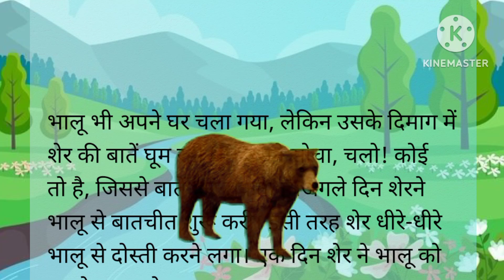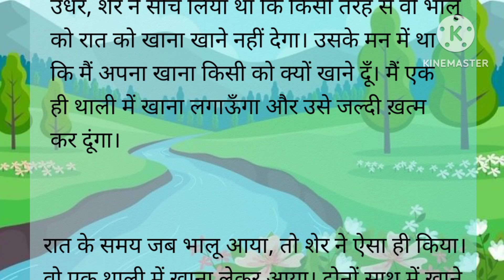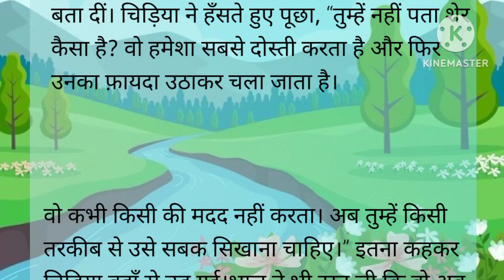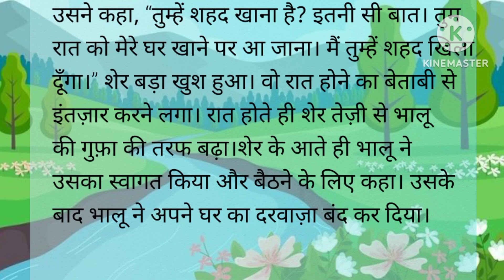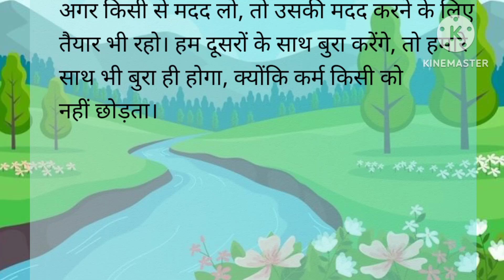शेर और भालू | Hindi Morel Story | Hindi Kahani | Kids Story | Chinu Chint Story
"Sher Aur Bhalu" is kahani me matlbi sher sub janvaroko apne swarth ke liye unka upyog karta hai aur baad me ek bhudhe bhalu ko bhi sata ta hai phir bhalu chidiya ke kahne par us sher ko sabk sikhata hai. Kahani ko end tak dekhana jarur.